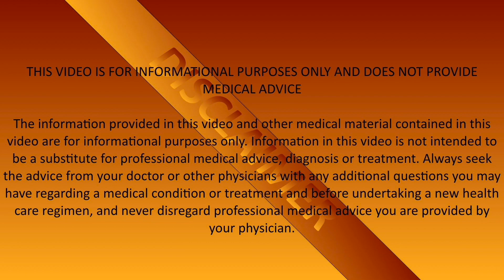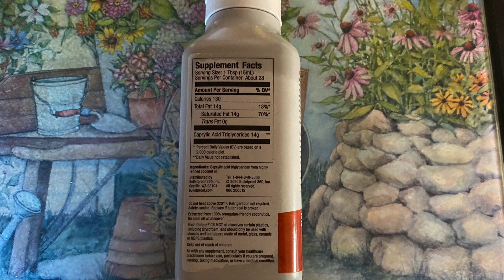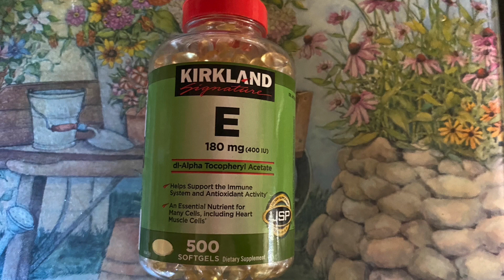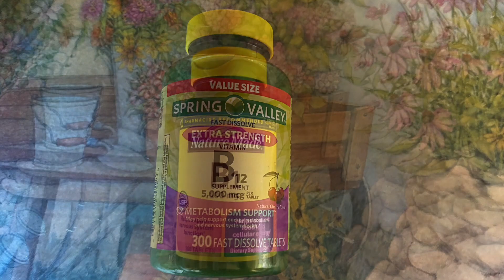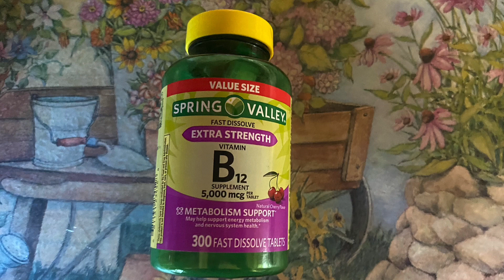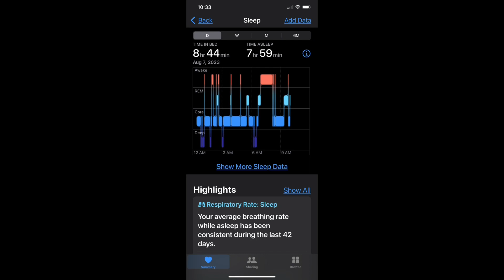Ataxia Supplements | Living With Ataxia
Having Acquired Ataxia I noticed that certain supplements have worked even better than prescription drugs. No one informed me of these supplements besides my personal trainer and the Vitamin Shoppe. The supplements that helped me the most are the first two in this video. Hands down they have been better than any prescription drug that I have tried. To note I am not endorsing or pushing any of these products.

There’s a list of supplements that I have tried, but the ones that have worked for me the most are in this video.

MCT Oil
Lions Mane
Vitamin E
B1
B12
Multivitamin
Magnesium L-Threonate